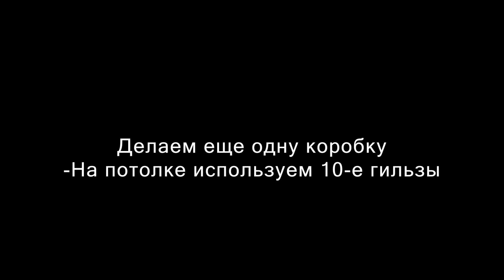Делаем правильные коробки за потолком и в стенах. Электрические соединения без доступа на практике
Видео посвящено электрическим распределительным коробкам без доступа. Мы развенчаем миф о том, что нельзя делать распред. коробки за натяжной потолок или топить их в стены и закрывать обоями. В этом нам поможет ГОСТ Р 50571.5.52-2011. В ролике есть монтаж наружной электрической коробки DKC 100х100х50 на потолке, при помощи пайки и опрессовки. Также, мы покажем подробную опрессовку коробки внутри стены гильзами ГМЛ и клещами пк-16у (это старая модель, её заменила пк-16м). Роль распределительной коробки в стене играет подрозетник Schneider Electric IMT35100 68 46 мм. В видео будет как теоретическая часть по электрическим соединениям с отсылками на документы, так и практические примеры на квартирном электромонтаже.

СБОРКА ЩИТОВ НА ЗАКАЗ: WhatsApp / Telegram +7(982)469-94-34